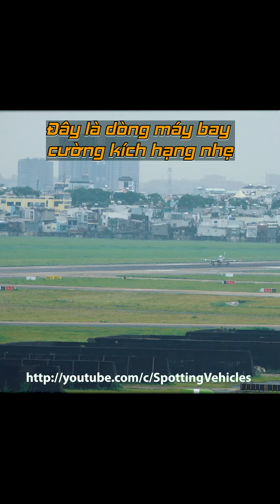Máy Bay Cá Mập Embraer A-29B Super Tucano Hồi Trước Ghé Tân Sơn Nhất Nguyên Một Đàn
Đàn cá mập Embraer A-29B Super Tucano này là video mình post lại cho giao diện di động nha. Video dài và đầy đủ các bạn có thể xem trong list video của mình. Hoặc check link bên dưới này ...

Trong Kênh Spotting Vehicles Của Mình Còn Có Nhiều Video Về Máy Bay Lắm Nhé Có Máy Bay Hạ Cánh, Tàu Bay Cất Cánh, Máy Bay Đi Chuyển Ra Đường Băng. Và Chủng Loại Máy Bay Thì Đa Dạng Cực Kỳ.

Mình Sẽ Upload Nhiều Máy Bay Đẹp Và Độc Đáo Hơn Nữa Từ Tất Cả Các Sân Bay Trong Nước Cũng Như Quốc Tế.